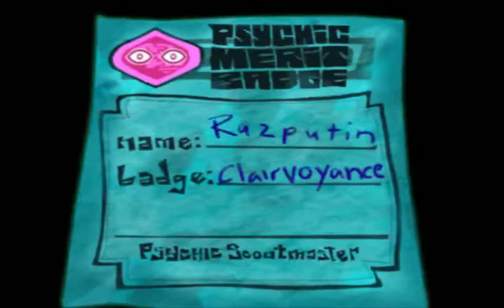Psychonauts - 11 - Coachamara Vs. Goggalor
Silly battle followed by a silly guard.